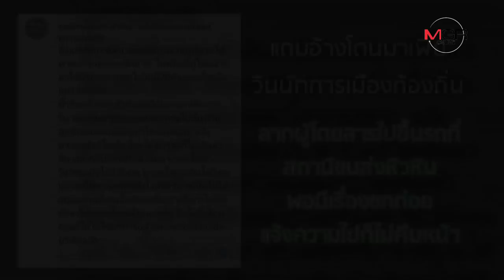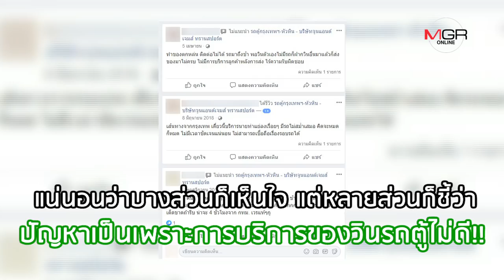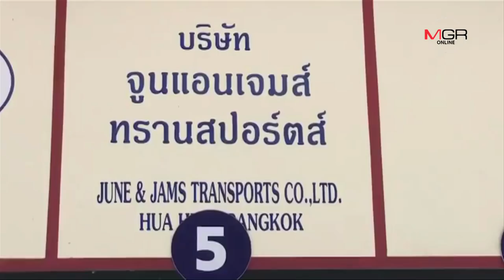รถตู้ กทม.-หัวหิน เจ๊งเพราะ คสช.จริงหรือ?